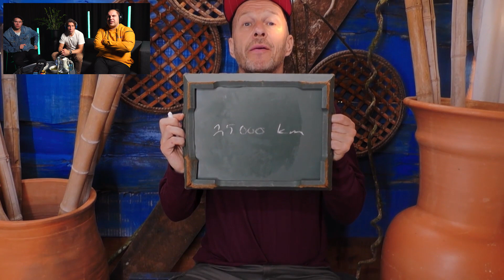Kerroin Akulle mun fetissistä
MTV3 kanavalla alkoi reality-ohjelmien jalokivi, Olen Julkkis Päästäkää Minut Pois!
Mä oon kilpailussa mukana ja tässä videossa me reagoidaan toisen kilpailijan, Perttu Sirviön kanssa neljänteen jaksoon! Ja kolmanneks tänään sohvalle istuu ohjelman toinen juontaja Aku Hirviniemi!

Jaksot tulee ulos telkkarista joka perjantai maikkarilla 20:00 ja jakson jälkee MTV-palvelussa on aina jo seuraava jakso katseltavissa